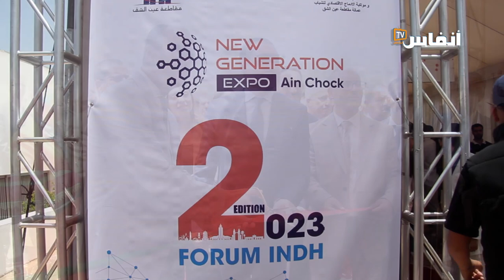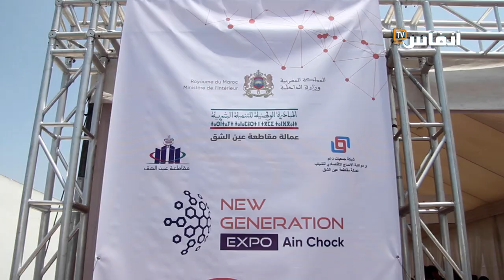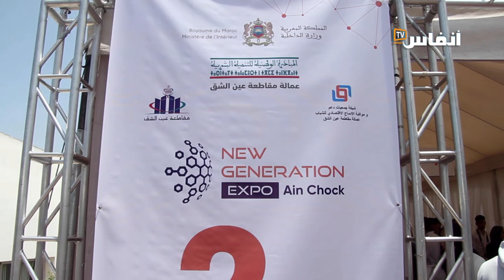البيضاء.. هذه مستجدات ملتقى رياضات الأعمال بعين الشق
في هذا الفيديو ستتعرف على مستجدات ملتقى رياضات الأعمال بعين الشق في نسخته الثانية والذي ينظم بالتزامن مع تخليد ذكرى انطلاق المبادرة الوطنية للتنمية البشرية